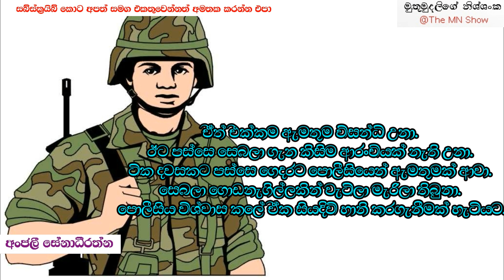Beautiful Sinhala Inspirational Story | lassana sinhala katha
This is a Beautiful Sinhala Inspirational Story.